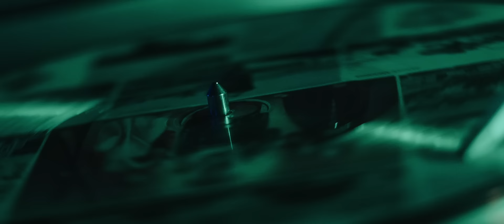Flor de Rap - Tarima feat @PenyairOficial (Prod. @EddyMugre ) (Video Oficial)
Video clip:

Dirección: Nicolás Q Hernandez
Dirección fotografía: Juancho Diaz
Producción: Daniela Tuaty
Make up: Winder Landucci
Locación: Bogotá, Colombia.

Audio Track:

Instrumental: Eddy Mugre
Mezcla y master: Arb, Texastudio